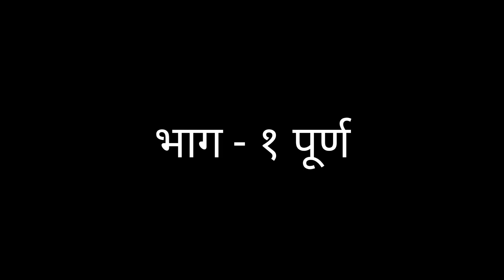सिद्धगीरी म्युझियम भाग 1 महादेव मंदिर आणि आरशांचा भूलभुलैया 😱 भाग 1